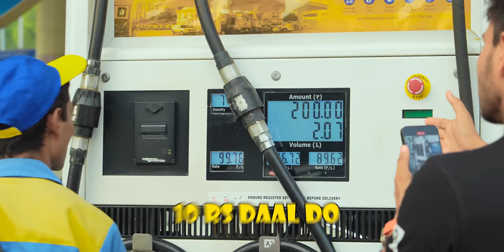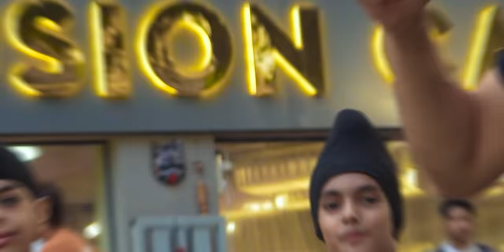This is My Most Expensive Unboxing! *2 Ford Mustang worth 2 Crore*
In today’s video we are unboxing the most hyped and expensive sports car in india of 2023 - ford mustang GT. We have both colors with us RED AND YELLOW - Do watch the video till the end to know everything about the Sports cars.

Video Highlights
00:00 Introduction
sports car sound
public reaction on mustang gt 5000
10rs petrol in sports car
0 to 100kmph speed test by a mustang sports car
sports car in indian rods
indian public reaction on sports car exaust
public prank with sports car
technology in sports car
tech master car collection